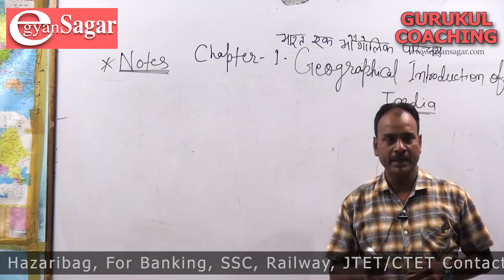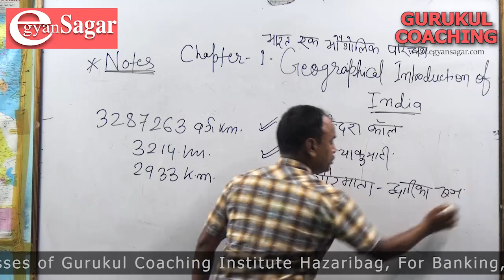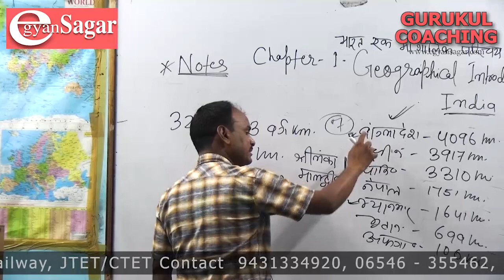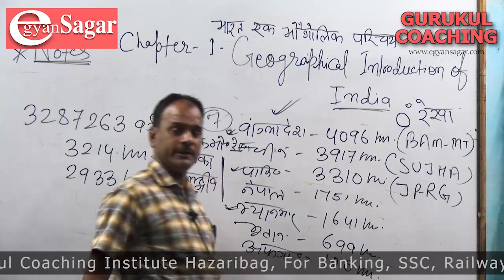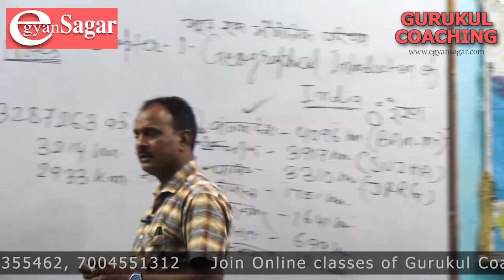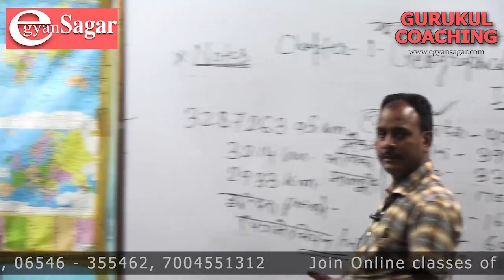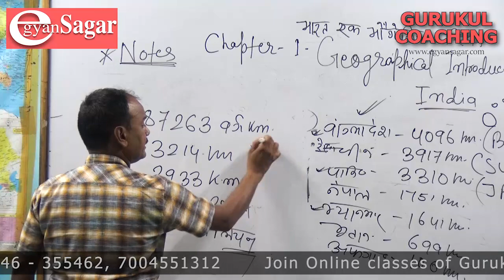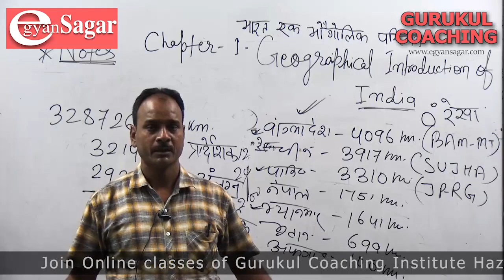Geography By Sworoop Sir /SSC / Banking / Railway / Gurukul Coaching